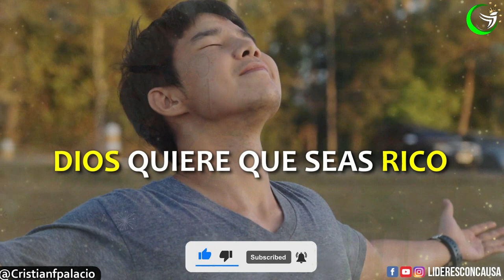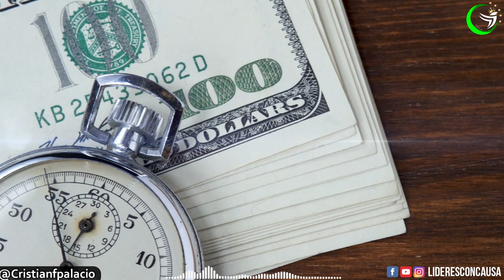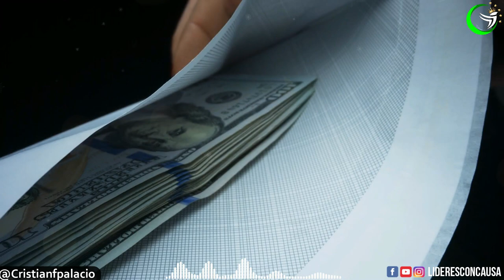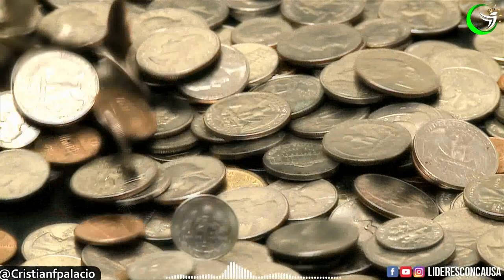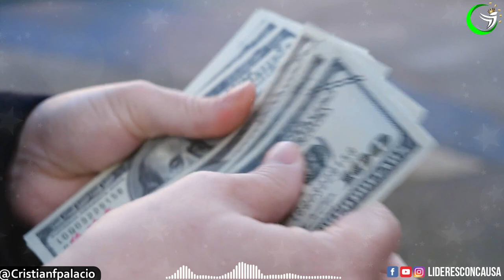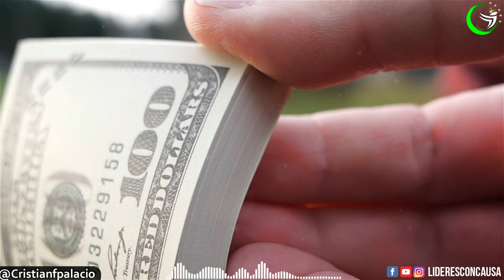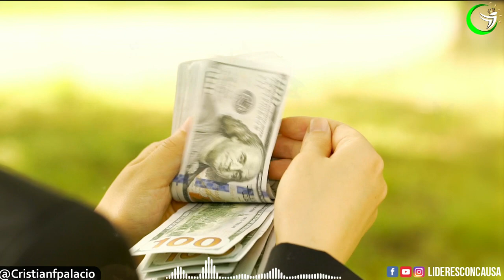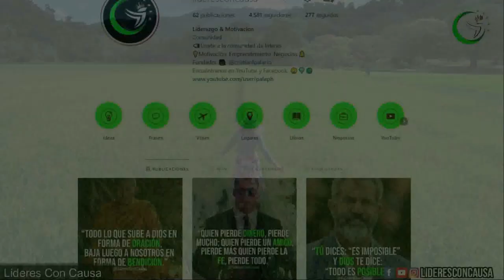3 LECCIONES Que Los RICOS Usan De La Biblia Para Atraer DINERO Y RIQUEZA Que Los POBRES No Hacen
DIOS NO QUIERE QUE SEAS POBRE, APRENDE LOS PRINCIPIOS DE RIQUEZA QUE SE ENCUENTRAN EN LA BIBLIA Y ATRAE ABUNDANCIA.
Proverbios 10:22 “La bendición del SEÑOR establece la riqueza, y la dificultad no la acompaña” , Ser y hacerse rico no se trata de un asunto solamente de Dios o de sus mandamientos, Tú tienes que hacer tu parte.
Tenemos que darnos cuenta de que todo lo que necesitamos en esta vida se nos ha dado en forma de semilla. Ponemos la bendición de Dios en movimiento en nuestras vidas cuando plantamos esas semillas y damos lo que tenemos.
Hagas lo que hagas, hazlo con excelencia. Sea lo mejor que pueda y haga un esfuerzo adicional incluso cuando crea que pasa desapercibido. Entienda que cuando la gente no se da cuenta, Dios se da cuenta y promete recompensar el apetito de los diligentes.
Ninguna escuela tradicional te enseña sobre el dinero con respecto a la creación de riqueza, la multiplicación de la riqueza y la gestión de la riqueza. Es por eso que necesita hacer un esfuerzo concertado para invertir en su propia educación financiera.

Edicion: lideresConCausa
Videos : VIDEOBLOCKS